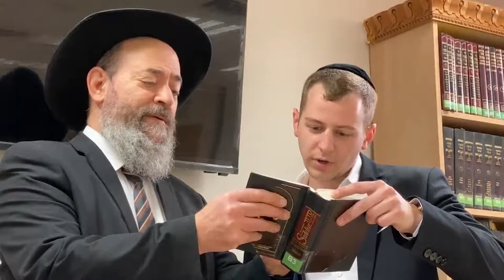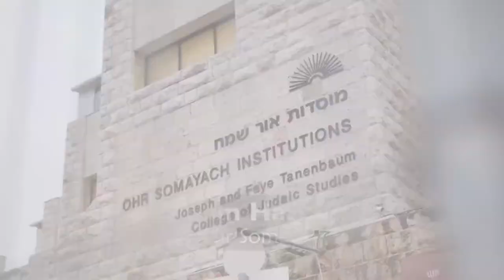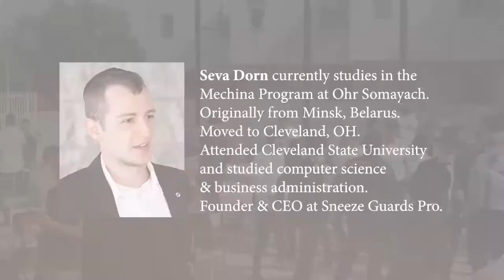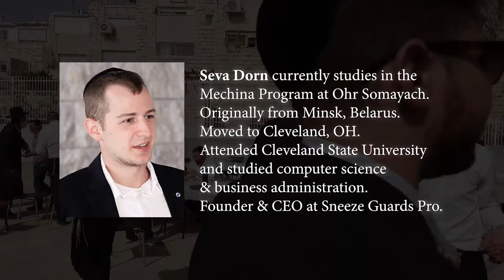Pidyon Haben & Siyum HaShas at Ohr Somayach